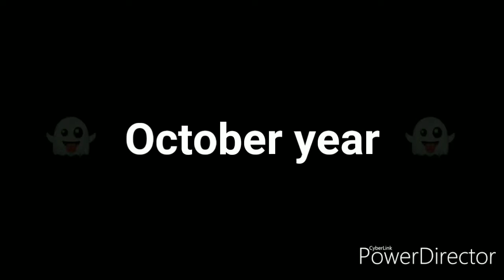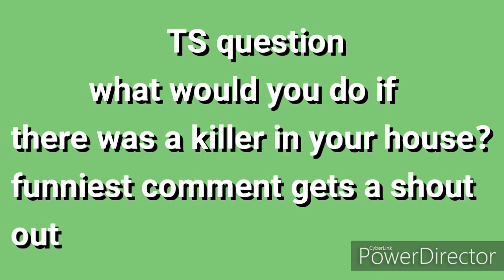TS movie: Ice Scream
There is a killer on the lose, what should Mickey and his friends do?